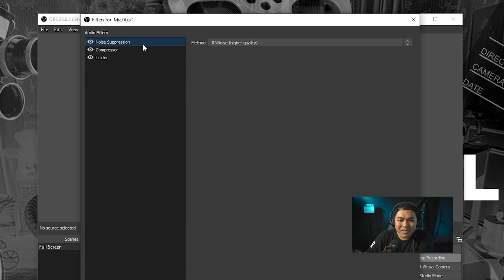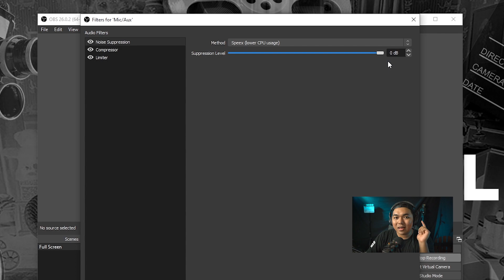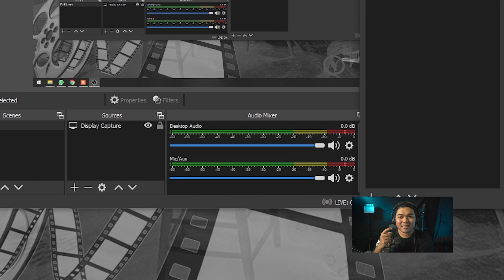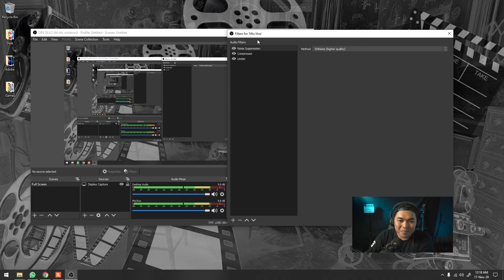Noise Supression Terbaru OBS (Speex dan RNNoise)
kali ini kita membahas membersihkan noise di OBS , Noise Supression Terbaru OBS Speex dan RNNoise suara bersih di OBS

*My Gear :

Camera : SONY a7R2
Lens : SONY 28-70mm OSS
Memory : SONY SDXC 64 GB
Tripod : Fotopro
Microphone : Boya WM6
Recorder : Zoom H1
Lighting : led light
Webcam : Logitech C270
Speaker : Edifier 1280T
Headphone : Audio technica ATH-M50X
Amplifier : Behringer Microamp HA400

Computer Specs :
Display : LG 22MP68VQ (IPS NTSC72)
Casing : Venom RX GOW
Motherboard : Gigabyte AX370 K5 Gaming
CPU : AMD Ryzen 7 1800x
Graphic Card : ZOTAC RTX 2060 Super 8 GB
RAM : Corsair 16 GB (8 GB dual channel)
SSD : Samsung Evo 2 M2 500 GB
HDD : Western Digital 4 TB
PSU : Seasonic 760 Watt PLATINUM
Keyboard : IBM KB-8923
Cooling System : CAPTAIN 120 EX GAMER STORM CPU LIQUID COOLER